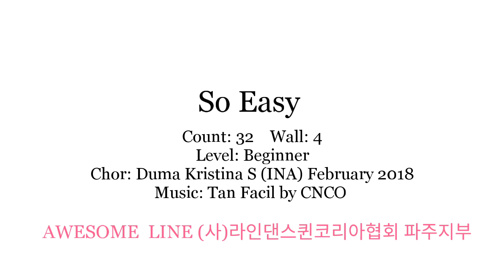So Easy Line Dance Demo(Beginner)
Level: Beginner
Choreographer: Duma Kristina S (INA) February 2018

🌹 김동숙(Dongsook Kim) 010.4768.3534 일산, 파주🌹
-(사)라인댄스퀸코리아 협회 파주지부장
-(사)라인댄스퀸코리아 협회 이사
-(사)라인댄스퀸코리아 협회 교육위원

🌹운정 연리지 문화센터(해솔4단지)
 -기초반 월,수,금 9:30~10:20
 -중급반 화,목    11:30~12:50
 -저녁반 화,목 20:30~21:20/수 19:30~20:20
 -영상반 모집중 7월 개설💃
 매주 화/ 목 15:00~17:00예정(주1회 가능)

🌹금촌3동 주민센터
-오전반 매주 화,목 9:10~10:40
-저녁반 매주 월,수 19:20~20:50

🌹백석체육센타 중급(대기접수)
-매주 월,수,금 14:00~14:50

🌹파주.고양.김포 자격증반

🌹운정 한빛마을5단지 초급
-매주 수,금 10:40~11:40

🌸 김지영 (Ji Young Kim) 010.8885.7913 🌸

🌸김포풍무동 주민센터
-초급반 월 1:00~2:30/화 1:20~2:50
-중급반 월 2:40~4:10/목 1:20~2:50

🌸 김포평생학습센터
- 월,수,금 11:00~12:20

🍄 추선미 (Sun Mi Choo)
🍄 카프성모병원
- 매주 화요일 14:30~15:20